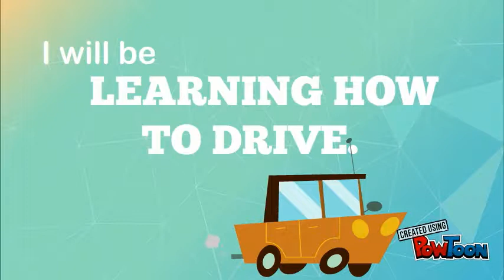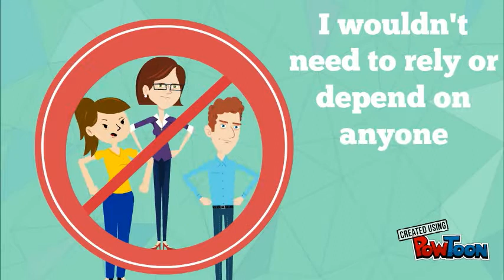Learning How to Drive